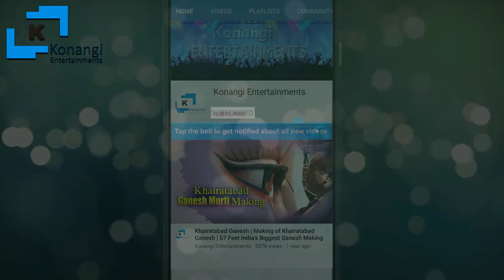Telangana Folk Songs | సీతమ్మ శ్రీరాముడు సారూ బైలెల్లో | Telugu Private Songs | Telugu Village Songs